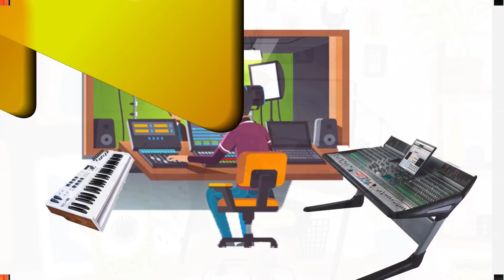চার বিধানসভা উপনির্বাচনের সম্ভাব্য ফলাফল